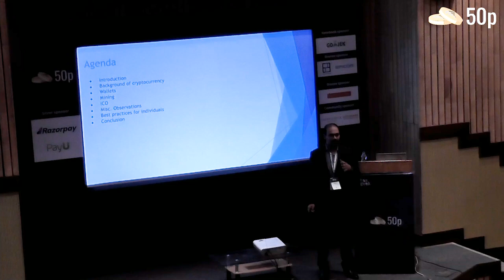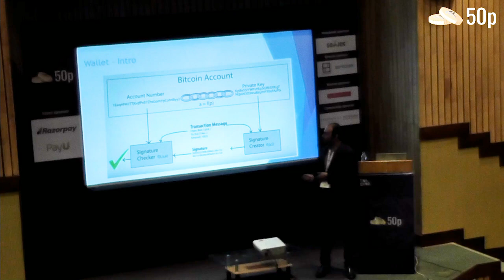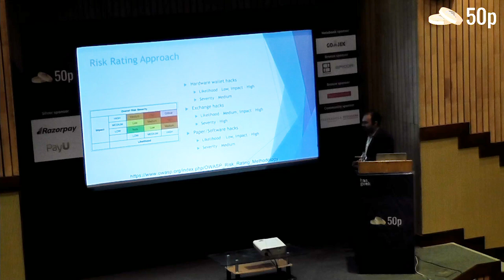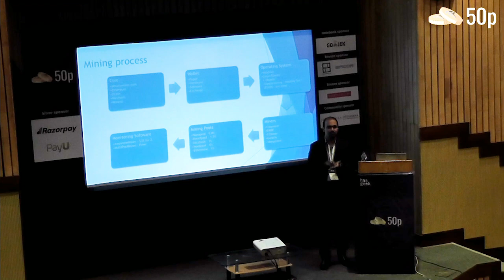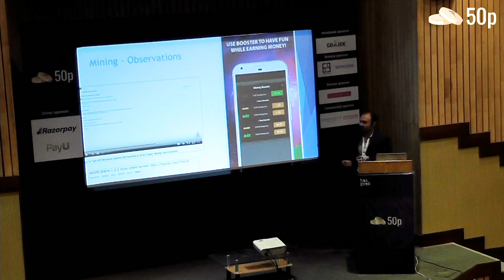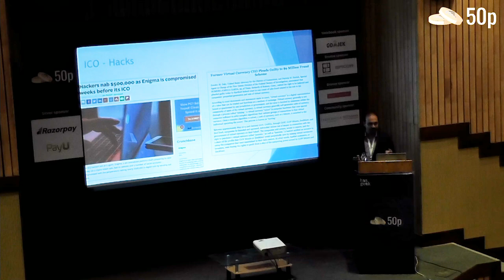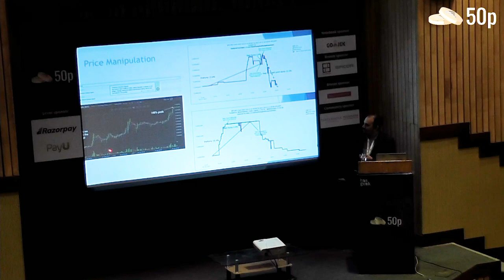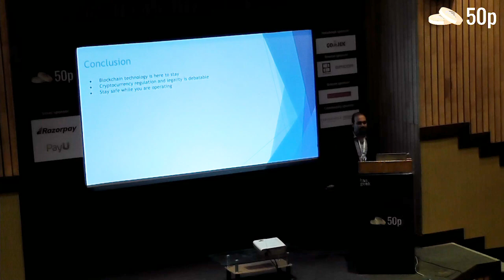Security of Cryptocurrency wallets/mining - Ashwath Kumar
Cryptocurrency has become a major investment area for investors given the recent boom in prices of coins like Bitcoin, Ethereum etc. There are a couple of options to store cryptocurrencies like exchange, offline wallet, physical wallet etc.
With the sudden surge of cryptocurrency prices, it is has become a playground for the hackers as well.

Ashwath currently works as an Associate Principal Consultant at Cigital Asia Pvt Ltd. He has previously worked as a Security Engineer at Microsoft Corp. His interests are in Red teaming, Application security, Threat Modeling and Cloud Security. He has presented at Nullcon, C0C0N and has written articles for a Digital Forensics magazine.

Ashwath’s interest in cryptocurrency started in 2009 where he tried to mine bitcoin using his laptop. He accumulated 0.05 btc (~$800) and thought it was a waste of time & deleted the wallet because it was slowing his laptop down. Ashwath has invested small amounts in bitcoin and other cryptocurrencies to understand the working of the whole ecosystem. Ashwath has a mining rig with 6 AMD RX 580 graphics cards. In the process, he has tried multiple mining pools (nanopool, noobpool, dwarfpool, Nicehash etc.). He lost around $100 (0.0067 btc) because of the Nicehash hack on Dec 7 2017. He has worked on the security architecture and has performed a penetration test on a blockchain based product and a couple implementations for companies accepting bitcoin payments.